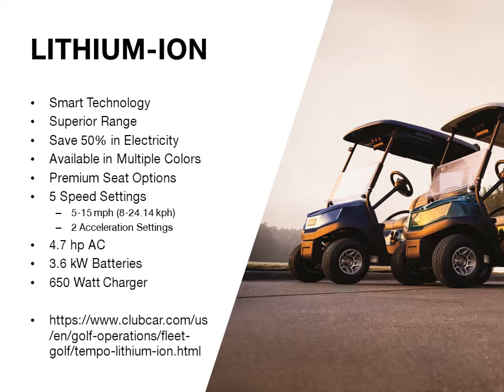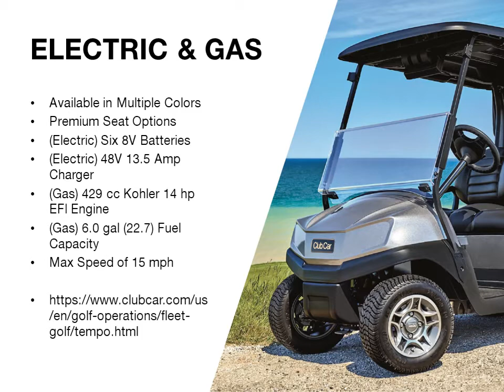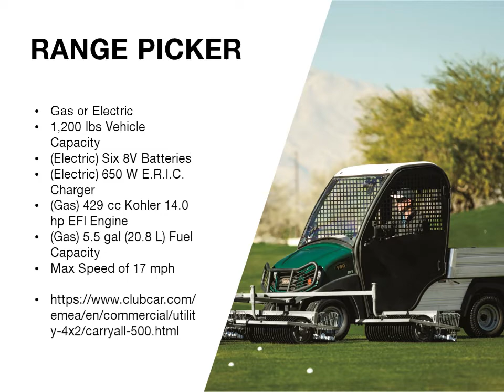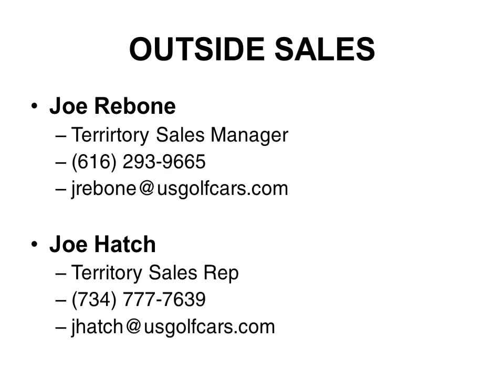US Golf Cars - Presentation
US Golf Cars has been serving West Michigan and beyond since 1989 as a Club Car Distributor. As a leader in the Golf and Utility Vehicle industry, we specialize in sales, service, rentals, and parts. Initially focused on golf courses US Golf Cars has expanded; adding commercial utility, personal use transportation, and pre-owned vehicles. US Golf Cars is driven by the desire to provide superior performance and quality customer service which has been the driving force behind our company for over 30 years. Great service begins and ends with experienced and friendly professionals which is why we have put so much time and consideration into selecting the best people to join our team.